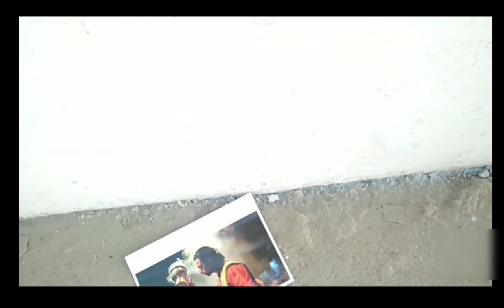prayagraj alopibagh flyover wall painting paint my city paint for prayagraj